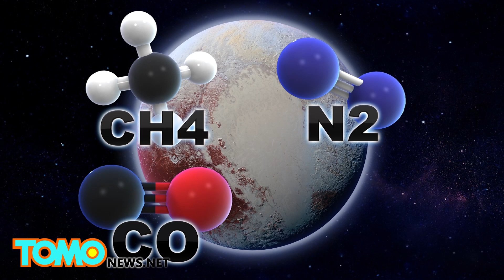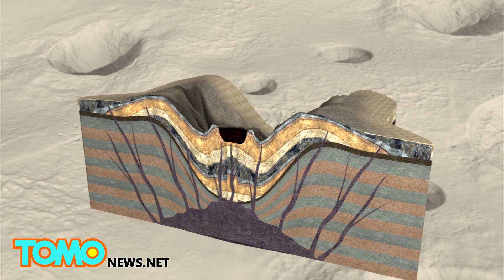ภารกิจ New Horizon ของนาซ่า เปิดโลกทัศน์ใหม่เกี่ยวกับพลูโต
WASHINGTON — ดาวพลูโต ซึ่งเป็นดาวเคราะห์น้ำแข็งขนาดเล็กของระบบสุริยะ ถูกลดระดับจากดาวเคราะห์ปกติเป็นดาวเคราะห์แคระในปี 2006  แต่ภารกิจ New Horizons ของนาซ่าที่ได้รับการเปิดตัวในปีเดียวกันกับที่พลูโตถูกลดฐานะ ได้เปิดโลกทัศน์ใหม่ด้วยการศึกษาโดยการบินผ่านดาวพลูโตเป็นครั้งแรก พร้อมเผยว่าพื้นผิวดาวเคราะห์แคระมีความซับซ้อนและไม่ซ้ำกันมีเอกลักษณ์เป็นของตัวเอง อะแนะ ถึงจะเล็กแต่ก็เร้าใจนะจะบอกให้

พื้นผิวของดาวพลูโตมีความแตกต่างในพื้นที่ต่างกัน โดยพื้นที่โดยรวมถูกปกคลุมด้วยน้ำแข็งเป็นหลัก บางแห่งน้ำแข็งจะเกิดจากก๊าซมีเทน ในขณะที่บางพื้นที่อาจจะเกิดจากก๊าซไนโตรเจน ก๊าซคาร์บอนมอนอกไซด์ หรือน้ำ นับได้ว่ามีความหลากหลายของพื้นผิวที่เป็นเอกลักษณ์ที่สุดของระบบสุริยจักรวาล

ภูมิภาครูปหัวใจบนดาวพลูโตซึ่งมีชื่อว่า  Tombaugh Regio ถูกสร้างขึ้นจากน้ำแข็งที่มีไนโตรเจนเป็นหลัก ภายใน "หัวใจ" มีที่ราบน้ำแข็งที่นักวิทยาศาสตร์ขนานนามว่า "Sputnik Planum" ที่ราบของภูมิประเทศน้ำแข็งซึ่งเกิดจากเนินเขารูปหลายเหลี่ยมรูปที่แยกออกจากกันด้วยร่อง

ภูมิทัศน์ที่แบนราบถูกขัดจังหวะด้วยยอดภูเขาไฟน้ำแข็งสูงตระหง่านสองแห่งของดาวพลูโต ประกอบไปด้วย Wright Mons ด้วยความสูงกว่า 4000 เมตร และ Piccard Mons ที่อยู่ในบริเวณใกล้เคียง ภูเขาไฟเหล่านี้และพื้นผิวจากหลุมอุกกาบาตจำนวนมากของดาวพลูโต แสดงให้เห็นว่าพื้นผิวนี้เคยมีการเปลี่ยนแปลงทางธรณีวิทยา

ดาวพลูโตยังมีภูมิภาคมืดมิดครอบคลุมบริเวณเส้นศูนย์สูตรที่เรียกว่า Cthulhu Regio เนื่องจากพื้นนผิวที่ถูกปกคลุมด้วย tholins ซึ่งเป็นผลพลอยได้จาก​​ปฏิสัมพันธ์ระหว่างแสงอัลตราไวโอเลตกับก๊าซไนโตรเจนและก๊าซมีเทนในบรรยากาศ

ข้อสังเกตเหล่านี้และข้อสังเกตอื่น ๆ ที่ถูกค้นพบในระหว่างการปฏิบัติภารกิจเปิดโลกทัศน์ใหม่ถูกตีพิมพ์ออนไลน์ในวันพฤหัสบดี ในวารสารวิทยาศาสตร์ เปิดแสงสว่างแห่งความเข้าใจครั้งใหม่ให้กับดาวเคราะห์แคระที่อยู่แสนไกลดวงนี้

ยินดีต้อนรับสู่ TomoNewsThailand ทีมงานโทโมเป็นผู้สร้างข่าวแบบอนิเมชั่นที่ครอบคลุมหัวข้อข่าวหลากหลาย ไม่ว่าจะเป็นส